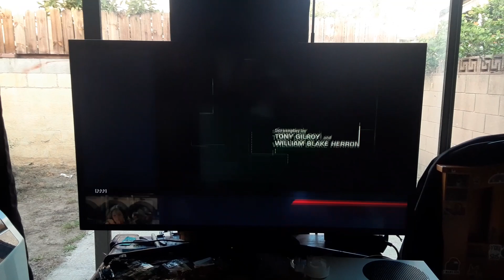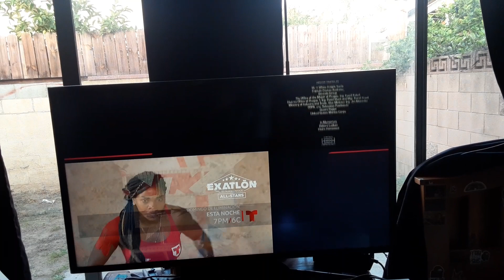The Bourne Identity (2002) End Credits on Telemundo 52-1 KVEA-DT